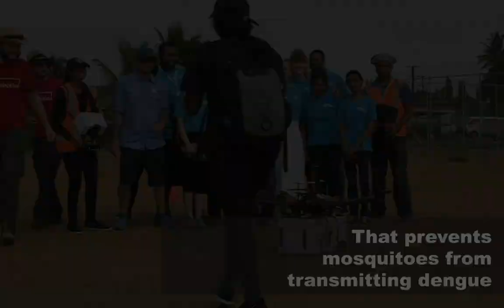First-ever UAV Trial to Combat Dengue in Fiji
The World Mosquito Program (WMP) and WeRobotics are joining forces to combat mosquito-borne diseases, in a first-ever trial using an Unmanned Aerial Vehicle (UAV) to release Wolbachia carrying mosquitoes in Nakasi, Fiji. The aerial release testing is carried out by local drone pilots from South Pacific Flying Labs.

The UAV trial is funded by the United States Agency for International Development through the Combating Zika and Future Threats Grand Challenge. Special thanks to the US Agency for International Development, the Australian Government Department of Foreign Affairs and Trade, the Civil Aviation Authority of Fiji, and the Ministry of Health and Medical Services for their support.